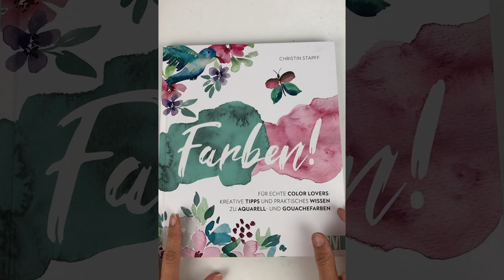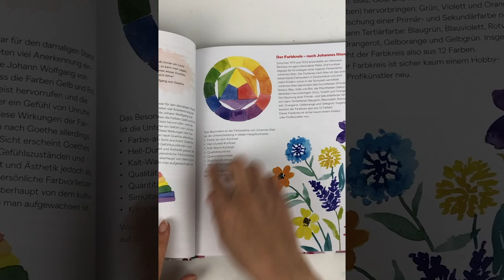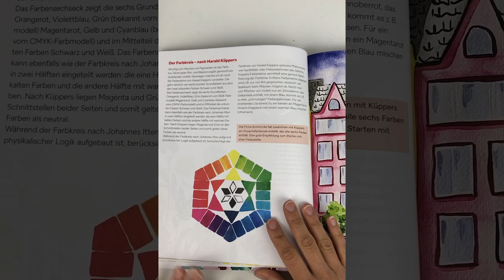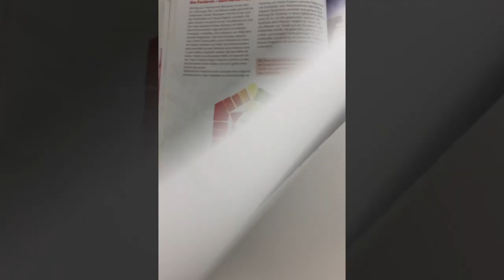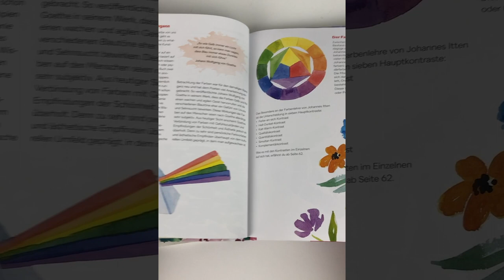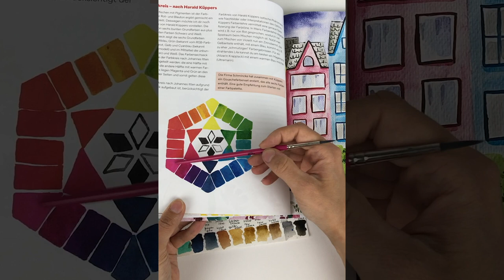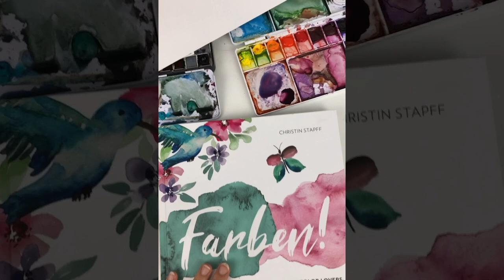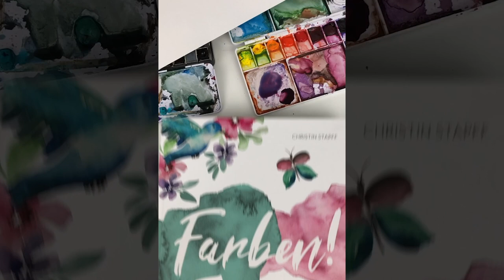Farben mischen | Mein neues Buch! 🎉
In diesem Video soll es unter anderem um mein neues Buch "Farben!" gehen. Seitdem 28.09. ist es nun offiziell in den Buchhandlungen und online erhältlich. Mit welchen Farbtönen du ein wirklich strahlendes Violett erhältst, erfährst du beim Schauen des Videos.